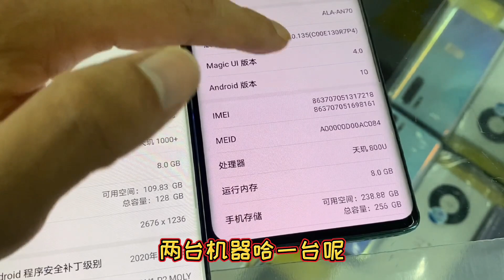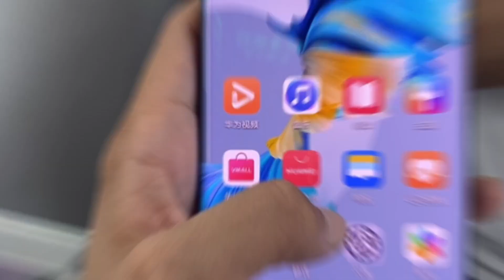鸿蒙问世以来，直接拉升了一波价格，深圳华强北华为旗舰系列行情如何？